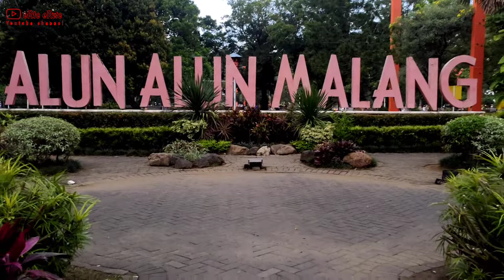🛑 ALUN ALUN KOTA MALANG TERBARU 2022